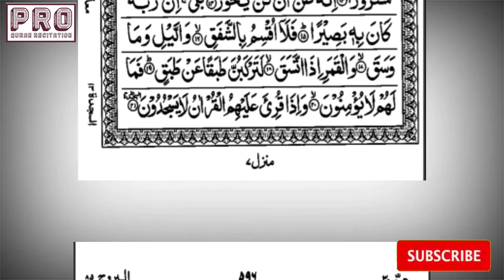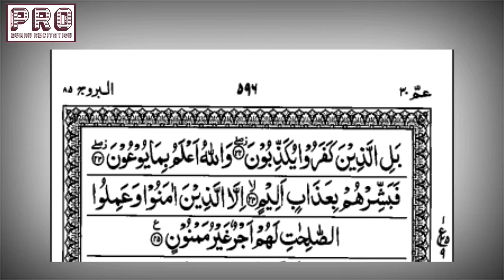Surah Inshiqaq By Mohammad Jibreel || Surah Inshiqaq With Arabic Text || PRO Quran Recitation